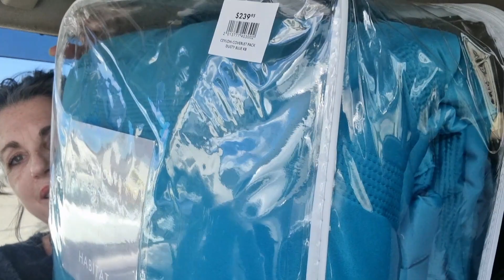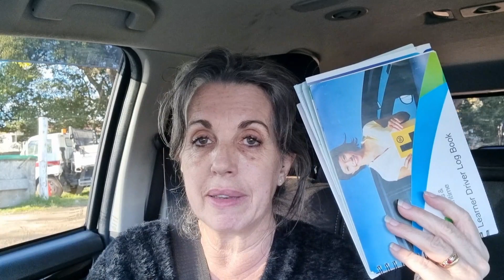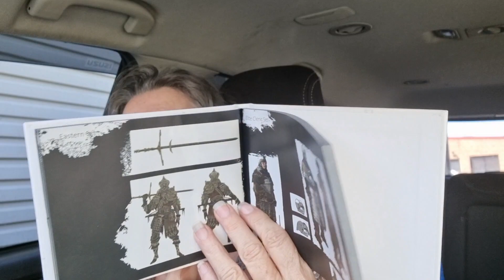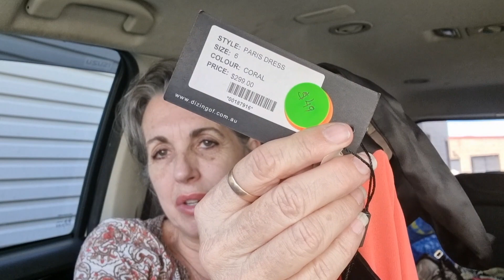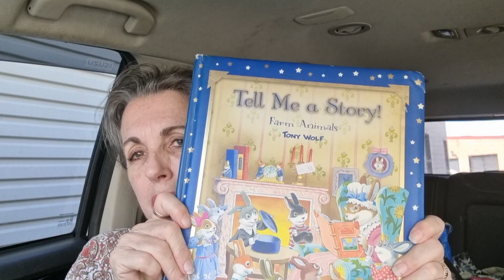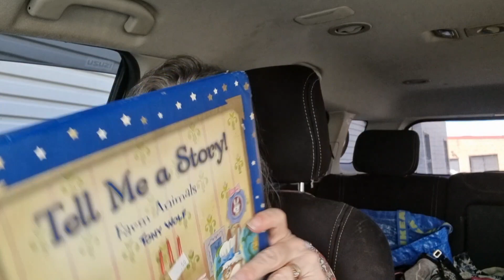What I found and what I sold and lots of stories in-between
Its Wednesday and life has got to me this week

I wrote an ebook...for beginner resellers to know what to look

You can buy me a juice if you like coz I don't do coffee :)all funds will go towards my car flippingboomer

Don't have Fb ? That's OK can send website link

Eprofit is a must have app to check your profit and fees